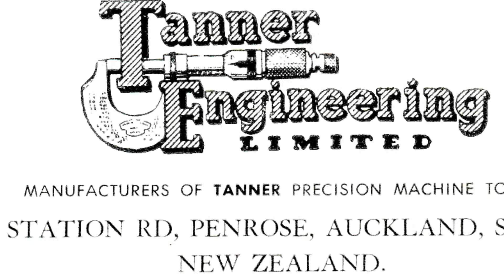Photo memories of Ian Tanner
A collection of photos that were played at Ian Tanner's funeral